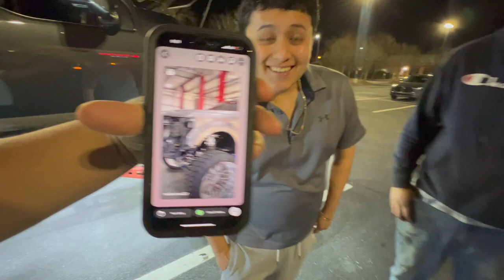F250 ON 30s GETS COMPOUND TURBOS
what's up guys in this vlog I take you guys and girls to check out a 2019 F250 on a 16 inch lift on 30x16 fully show built truck. Gets a coupound setup from no limit , piping kit from Maryland diesel  (mpd) and fass up pump for more fuel. there's more parts that also went into the build , truck was definitely woken up and has power on demand. thank you guys for checking out the video please like, comment and subscribe.